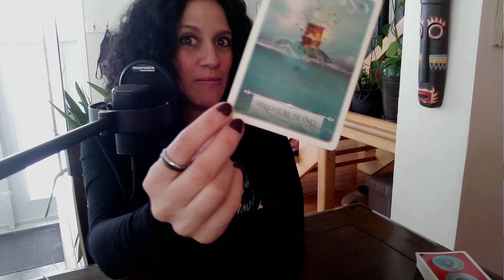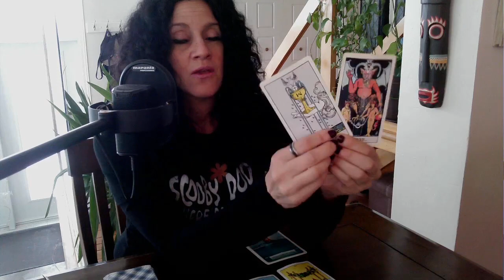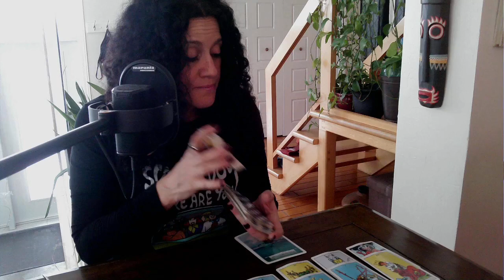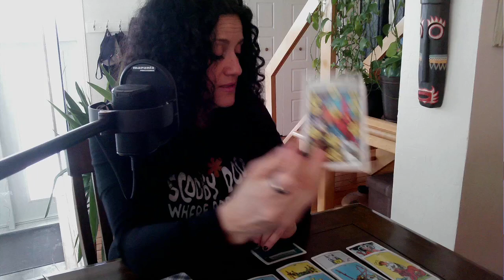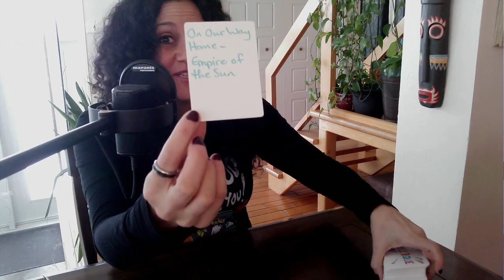♥️ Lecture en Amour pour les Célibataires et Super Célibataires | le 5 Février ♥️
Sandra xx

ou